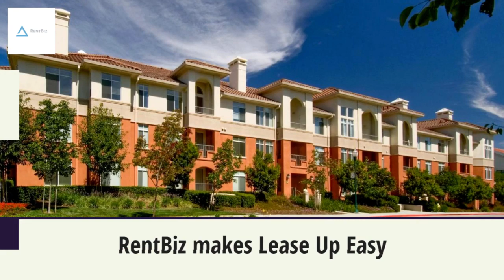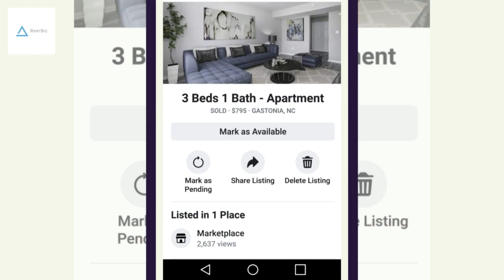About RentBiz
Watch our 2 Minute Video about RentBiz!